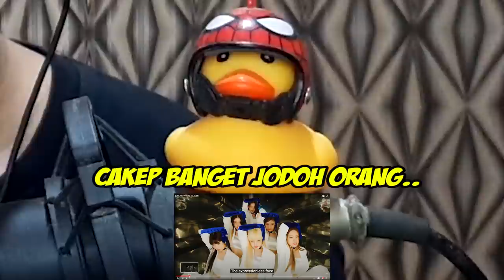DIBIKIN SESEK NAPAS GUE!!! - IVE - ELEVEN [MV] Reaction - Indonesia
OKSIGEN MANA OKSIGEN

video ini tujuannya hanya untuk menghibur
kalo lucu ya ketawa
kalo gak lucu yaa pura pura ketawa aja
kalo ga suka dislike aja, kasian kalo tombol dislike nya ga dipake..